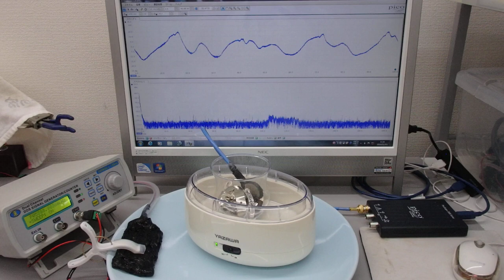超音波伝搬実験（表面弾性波の非線形振動現象）